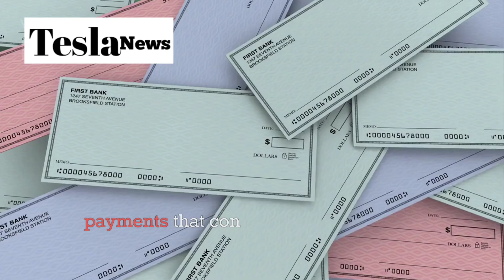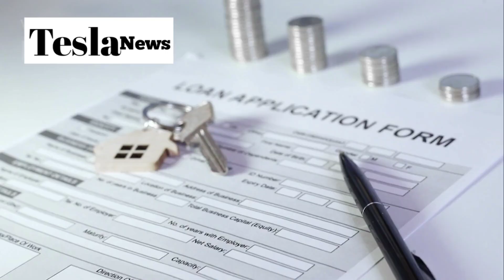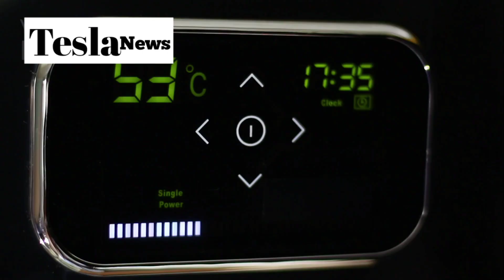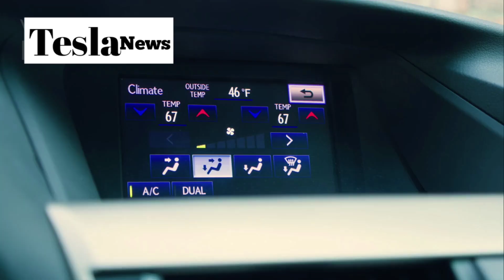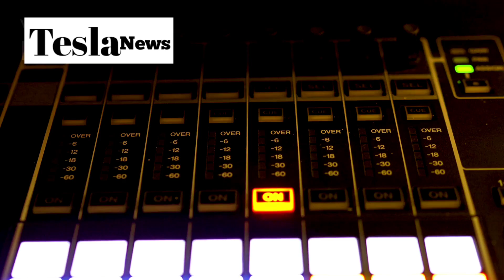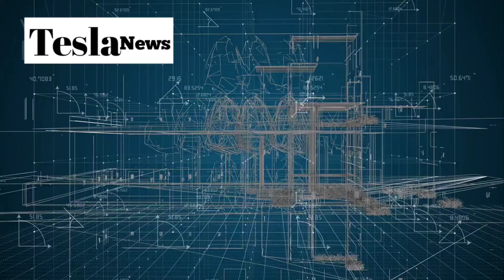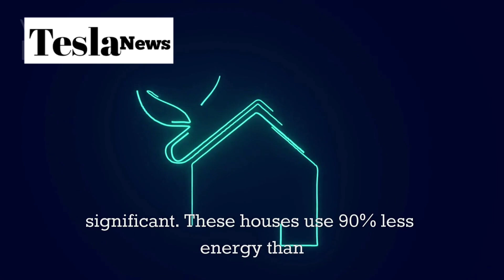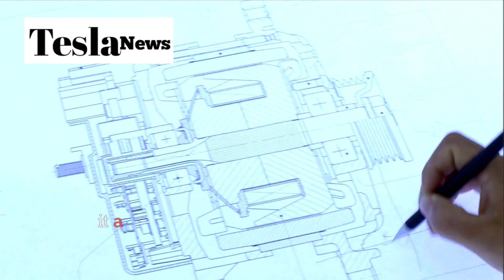SHOCKING: Elon Musk's $7,000 Tesla House Will DESTROY the Housing Market in 2026! (OFF-GRID +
SHOCKING: Elon Musk's $7,000 Tesla House Will DESTROY the Housing Market in 2026! (OFF-GRID + BULLETPROOF)

Elon Musk just dropped the most INSANE announcement that will change everything you know about homeownership! Tesla's revolutionary $7,000 tiny house isn't just affordable housing - it's a complete game-changer that could solve America's housing crisis overnight. In this exclusive deep-dive, we reveal how this aerospace-grade, solar-powered smart home will make traditional housing obsolete and give millions of Americans their first chance at homeownership. From hurricane-proof construction to complete off-grid living, this isn't just a house - it's the future of American living!

Discover the cutting-edge technology behind Tesla's tiny house revolution, including advanced composite materials stronger than steel, integrated smart home systems powered by Tesla's Home OS, and modular expansion capabilities that grow with your life. We break down the shocking $7,000 price point, explore the microfinance programs making homeownership accessible to minimum wage workers, and reveal Musk's master plan for tiny house communities that could house 50 million Americans. This comprehensive analysis covers everything from the rainwater collection systems to the disaster-resistant features that make this house virtually indestructible.

Don't miss this game-changing announcement that could transform your financial future! Tesla's 2026 launch timeline, pre-order information, community development plans, and the economic impact that will ripple through every industry. Whether you're drowning in rent payments, looking to downsize, or dreaming of off-grid living, this video reveals how Tesla's tiny house could be your ticket to financial freedom.

Timestamps:

  Intro   - 0:00
  Crisis   - 1:30
  Solution   - 3:45
  Materials   - 6:20
  Design   - 8:10
  Tech   - 9:50
  Off-Grid   - 11:25
  Expansion   - 12:40
  Future   - 13:55